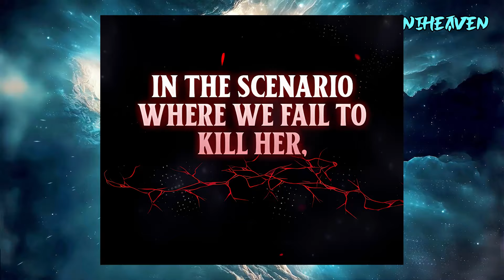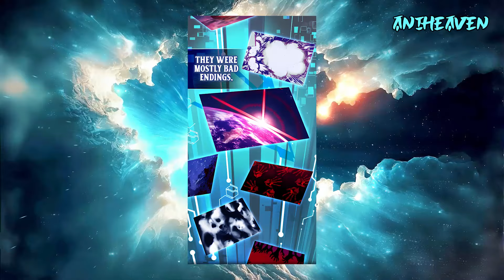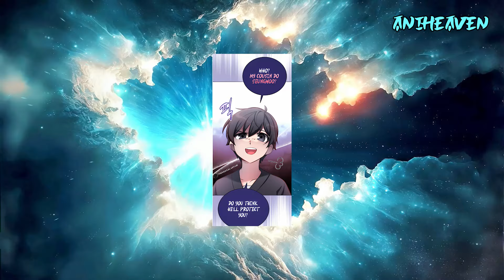The boy is reborn in the game as class F in the same class as the calamity of chaos - Manhwa Recap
00:00 - Part 1